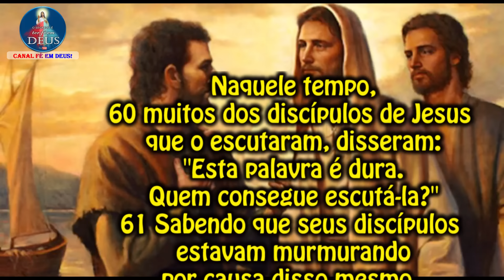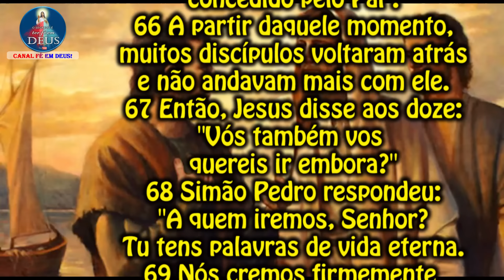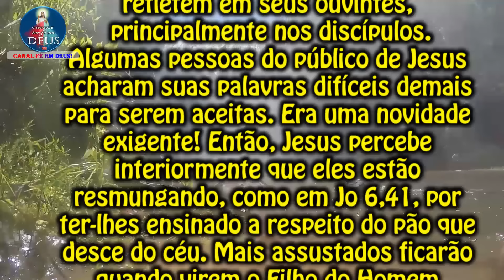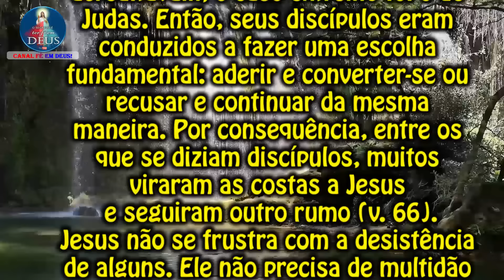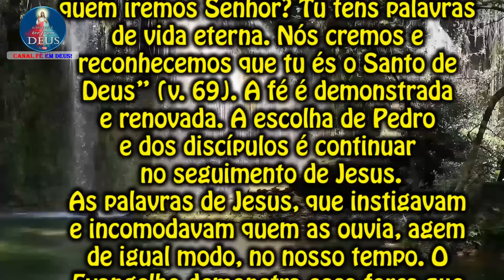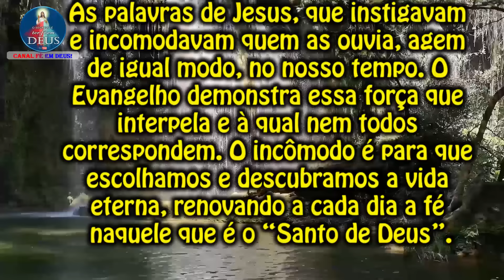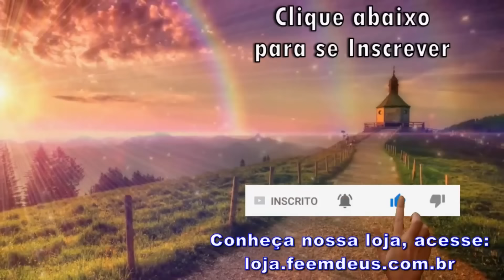EVANGELHO DO DIA 25/08/2024 COM REFLEXÃO. Evangelho (Jo 6,60-69)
"A quem iremos? Tu tens palavras de vida eterna."

Naquele tempo,
60 muitos dos discípulos de Jesus que o escutaram, disseram:
"Esta palavra é dura.
Quem consegue escutá-la?"
61 Sabendo que seus discípulos estavam murmurando
por causa disso mesmo, Jesus perguntou:
"Isto vos escandaliza?
62 E quando virdes o Filho do Homem subindo para onde estava antes?
63 O Espírito é que dá vida, a carne não adianta nada.
As palavras que vos falei são espírito e vida.
64 Mas entre vós há alguns que não creem".
Jesus sabia, desde o início, quem eram os que não tinham fé
e quem havia de entregá-lo.
65 E acrescentou:
"É por isso que vos disse:
ninguém pode vir a mim a não ser que lhe seja concedido pelo Pai".
66 A partir daquele momento, muitos discípulos voltaram atrás
e não andavam mais com ele.
67 Então, Jesus disse aos doze:
"Vós também vos quereis ir embora?"
68 Simão Pedro respondeu:
"A quem iremos, Senhor?
Tu tens palavras de vida eterna.
69 Nós cremos firmemente e reconhecemos
que tu és o Santo de Deus".